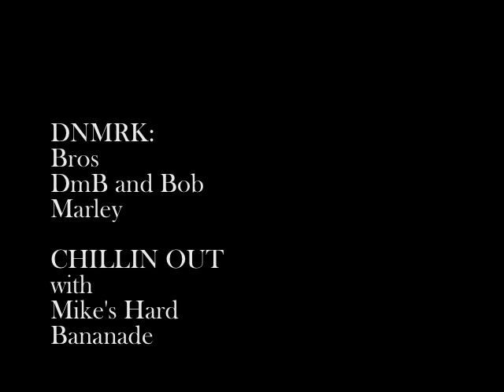Mike's Hard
Dave Matthews, Bob M, and Blink.. Bros for Life
Word up, bra